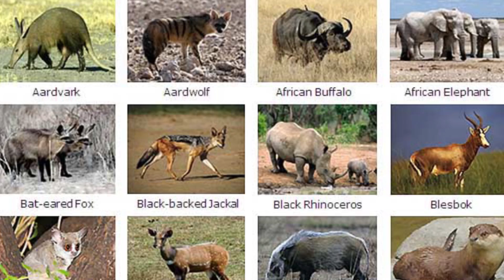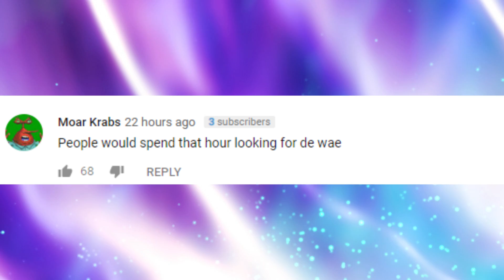What If The World Became Covered In Water?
How Will The World End?

Our planet, is a blue planet. And that’s because 71 percent of our planet is covered in water, and most of that is salt water ocean. We know that because of global climate change, the sea levels are rising because as the water warms, it expands at the same time that the sea level rises. the ice caps are melting as well and the runoff is contributing to the rising sea levels. Its highly unlikely that the melting ice caps would result in our entire planet being covered in water, but rising sea levels will definitely submerge most coastal cities. Lets imagine, just for the next few minutes, what would happen if our entire planet became covered in water?